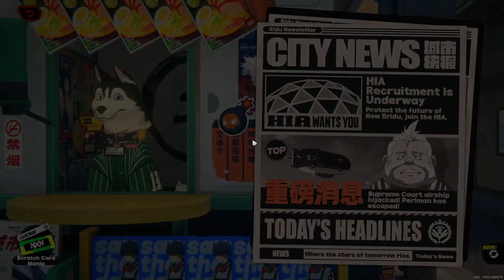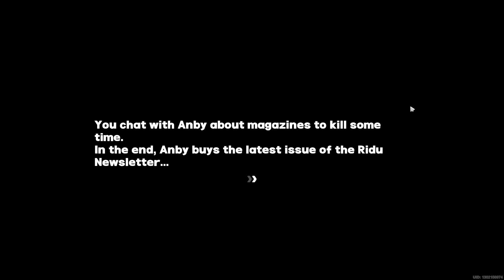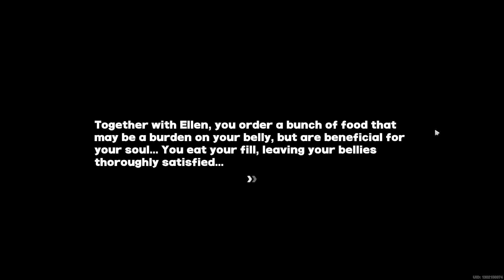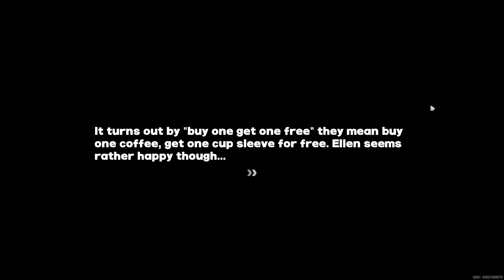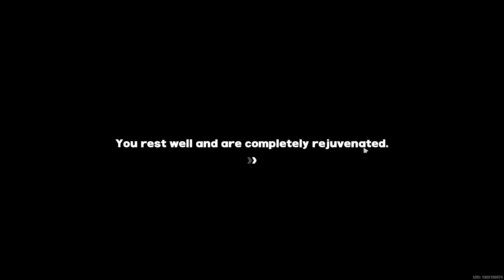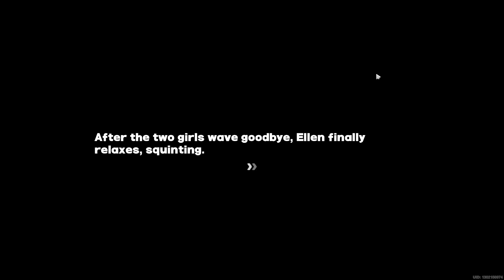Zenless Zone Zero - Part 18 - Watch Your Step Event 1